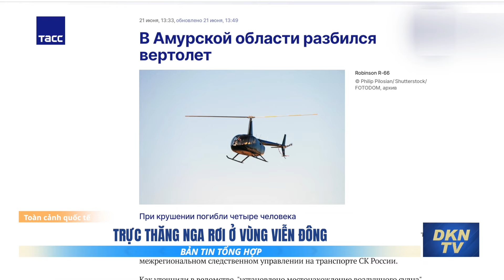Nga tuyên bố bắn hạ 100 UAV của Ukraina; Trung Quốc đe dọa tử hình những người ly khai Đài Loan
Bản tin tối 21/6:
- Nga tuyên bố bắn hạ 100 UAV của Ukraina
- Trực thăng Nga rơi ở vùng Viễn Đông
- Hàn Quốc triệu đại sứ Nga để phản đối hiệp ước giữa Matxcơva và Bình Nhưỡng
- Trung Quốc đe dọa tử hình những người ly khai Đài Loan
- Thêm một công trình ‘đậu phụ' ở Trung Quốc: Ga tàu điện ngầm ở Thành Đô đang xây thì sập
- Việt Nam kêu gọi Trung Quốc, Philippines kiềm chế tối đa trên Biển Đông